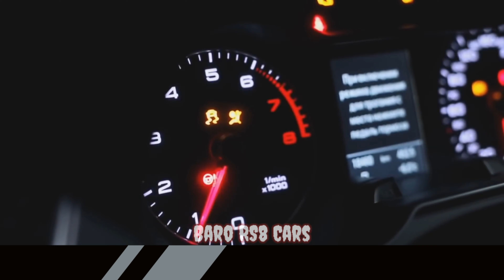2Pac# Audi S4 terrorizing the streets- pov Drive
Hey guys, thx for stopping by.
I'm doing music mixes# on my channel# I upload exclusive songs with cars . and want to show you my personal favorites and the style of music I love listening to.
I hope you enjoy my channel with all the mixes and ratings.